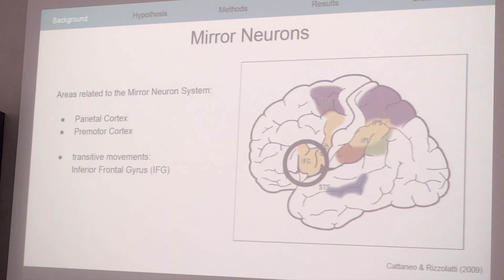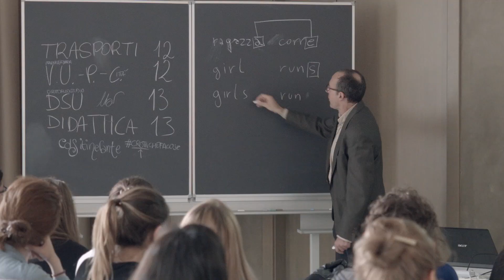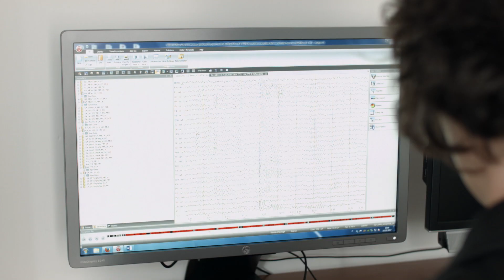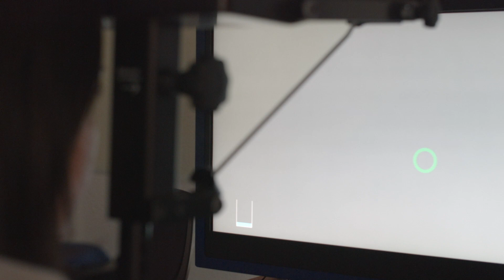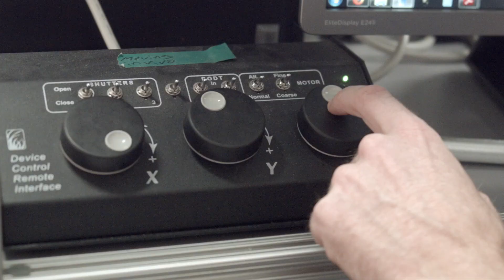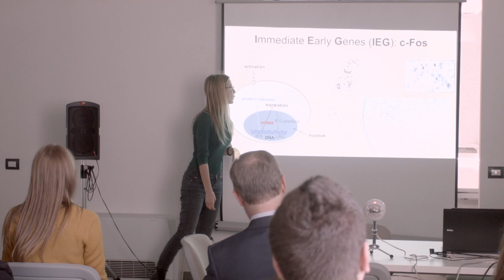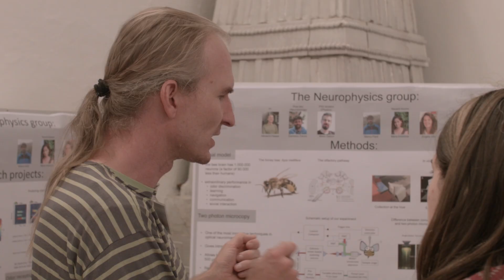CIMeC | Decennale del CIMeC all'Università di Trento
Il video celebra il decimo anniversario del Centro Interdipartimentale Mente/Cervello - CIMeC, ripercorrendone la storia e guardando al futuro delle neuroscienze.